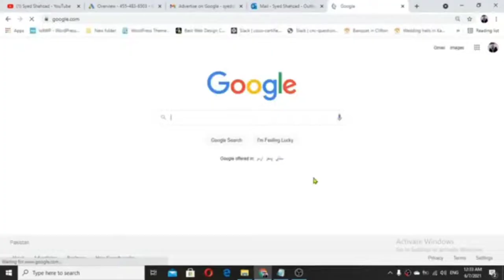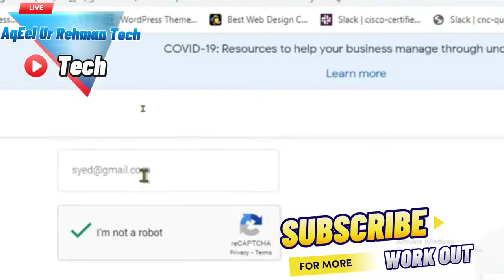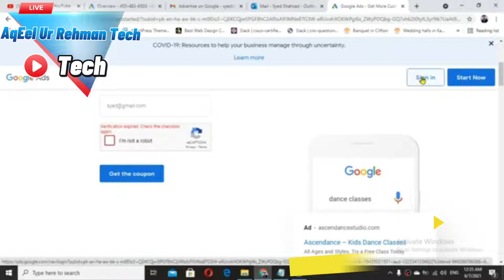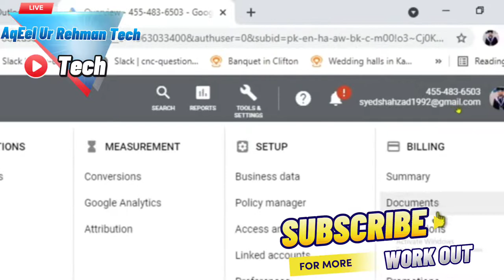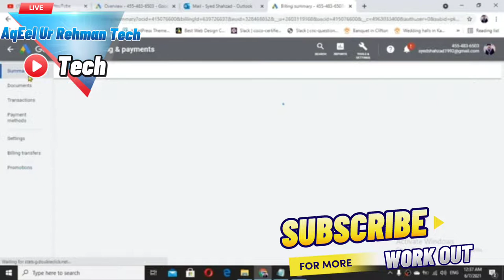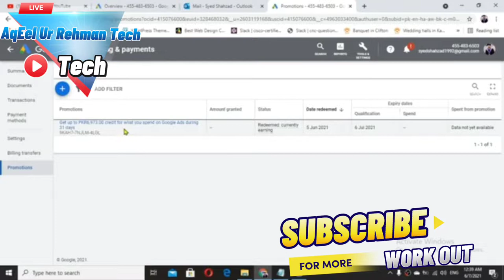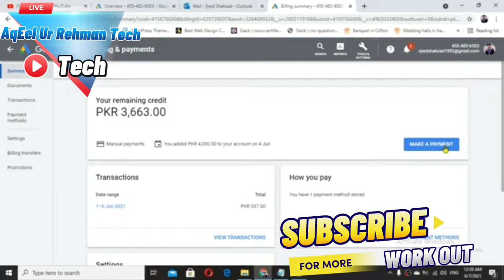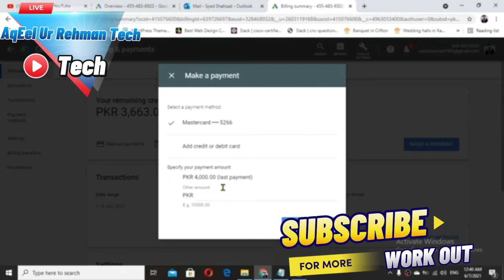How Google ads free 45$ | How Received you payment | All details this video...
How Google ads free 45$ |
How are Received you payment |
All details this video please complete watch.